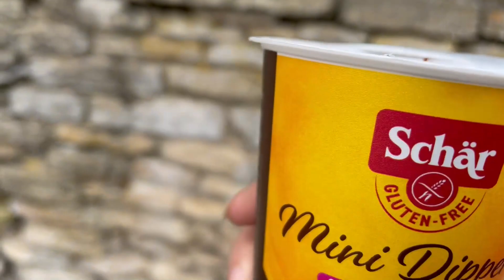Italian Girl Goes on a Date with an Indian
I indeed took an Italian girl on a date, Should I make a PART 2 ?

- where do you live? Birmingham, UK (originally from UAE)

- how do you edit your videos? Premiere Pro

- what gear do you use? Canon M50

- what is your ethnicity? Indian